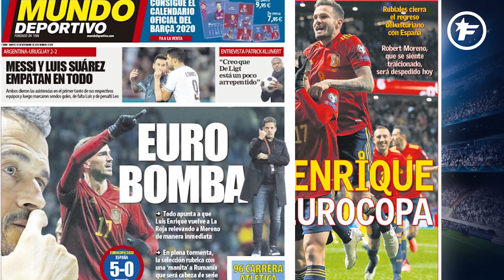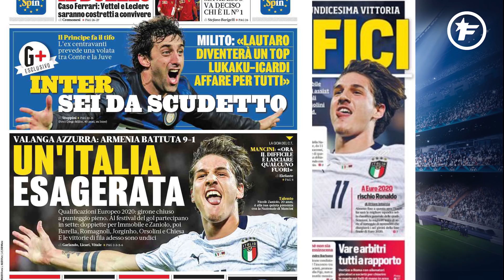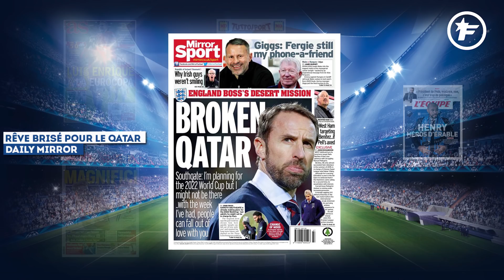Ça a chauffé entre Lionel Messi et Edinson Cavani | Revue de presse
Le rêve brisé de Gareth Southgate, Michel Platini réclame Kylian Mbappé à la Juventus, l’Italie s’enflamme après ses records en qualification pour l’Euro 2020, voici votre revue de presse du jour.